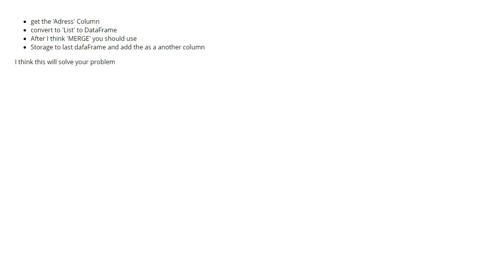How can I create a new column in a pandas data frame by extracting words from se... (2 answers)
How can I create a new column in a pandas data frame by extracting words from sentences in another column?